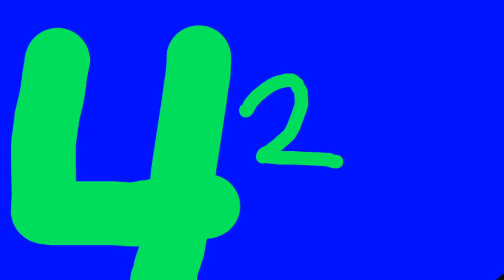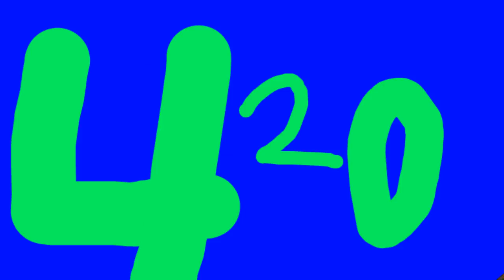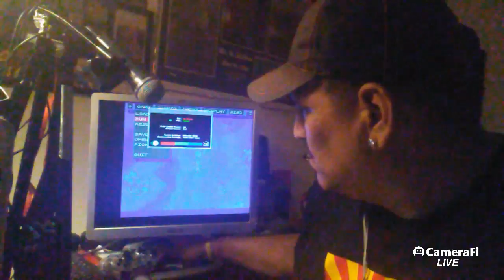Gaming Stream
Playing Nintendo Old School Gaming. Today is...
Chrono Trigger

Cannabis Community News Network - C.C.N.N
A gathering of like minded individuals to discuss whatever they feel about Marijuana for medical n educational information and to seek knowledge and help those that would like to help the counter culture and help themselves.
we will not just cater to stoners n medicatees only
We are gonna Do locaction shoots and live stream events as well. Music, Ats, Movies, Festivals, Concerts,and news realted to the advancement of knowledge n wellness.
Spreading Peace & Love to who ever needs it or wants it.
One Man Productions

Help Support and build page. Link to ways you can help improve and give insights into what i need to do or suggestions on places in the Valley and soon States you want us to visit.

Plus you can find me on on all these social media sites:
This material is being made available within this transformative or derivative work for the purpose of education, commentary and criticism, is being distributed without profit, and is believed to be “fair use” in accordance with Title 17 U.S.C. Section 107.